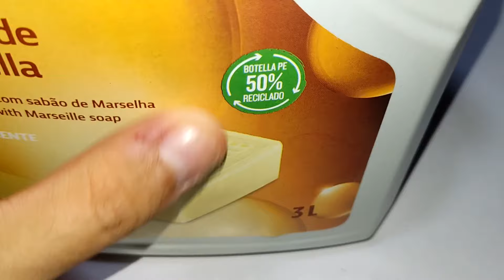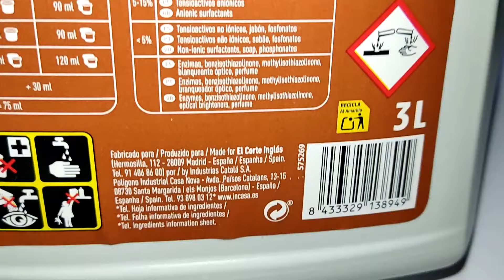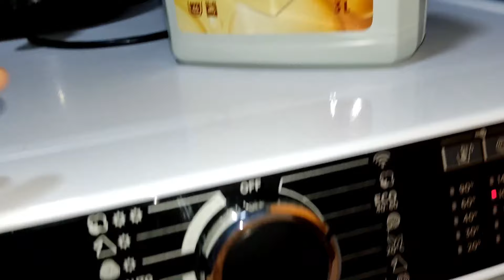PROBANDO EL DETERGENTE LÍQUIDO DE MARSELLA DEL HIPERCOR (EL CORTE INGLÉS) 🧼